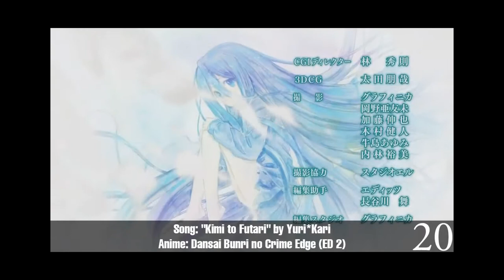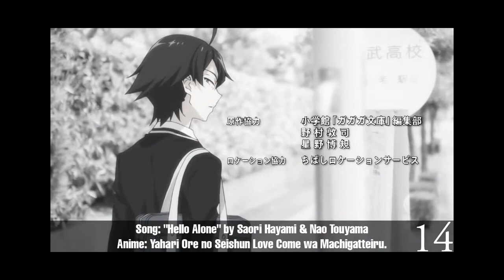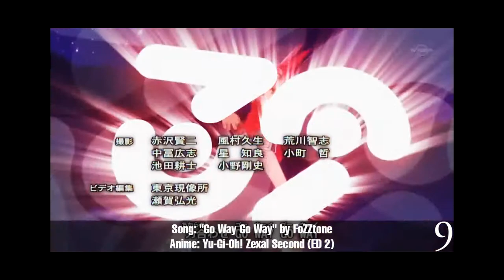Top 50 Anime Opening Songs of 2013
Watch in HD for best quality. Music videos channel :
Yo mina! here is my new video opening the top 50 this year! This Year Was Awesome! With This video I got a little
In the end, I just ended up making the EDs first. So here is my top 50 EDs of 2012, its been a long time since I made a top 50 so I had a hard time making th
What's up Loyal Humans! Kami here with my speculated Top 10 Anime of Spring 2014. (Version 1.0) Don't worry. I will have a version 2 as well. Even though all
My personal rating of opening and ending songs of 2013's first half. Rating contains the songs from TV, OVA and movies of the first 6 months.
Alrighty Roo everyone, its finally done. With the added bonus of me actually putting in the animes in the video and not in the annotations. It took me a lot